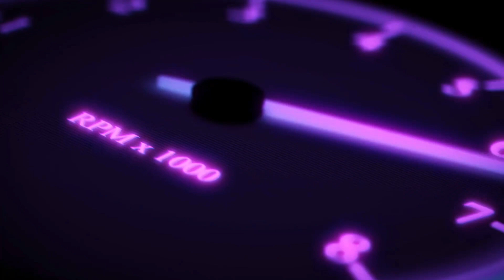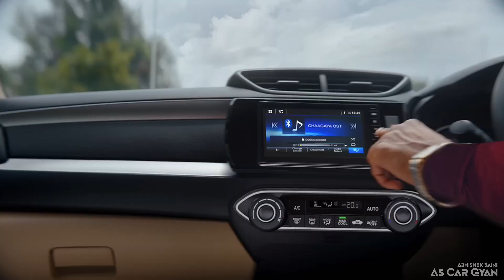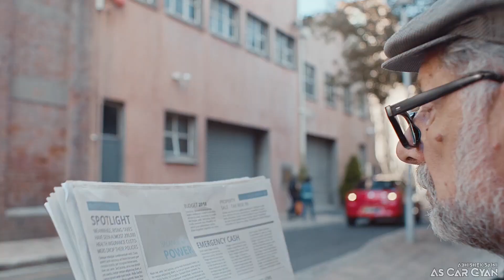Top 10 Best Selling Cars in India for March 2023 सबसे जायदा बिकने वाली गड़िया 🤯 || As Car Gyan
Welcome back where we bring you the latest updates on the automotive industry! In this video, we will be sharing the top 10 best-selling cars in India for the month of March 2023, based on the latest car sales report.

India's automobile market is always evolving, and car sales data provides valuable insights into the preferences of Indian car buyers. From compact hatchbacks to spacious SUVs, the list features a diverse range of cars that are popular among Indian consumers.

In this video, we will reveal the best-selling cars in India for March 2023, based on factors such as sales volume, market demand, and customer preferences. We will also highlight key features, specifications, and pricing details of each car to help you make an informed decision if you're considering buying a new car in India.

So, whether you're a car enthusiast, a potential car buyer, or just curious about the latest trends in the Indian automotive market, this video is a must-watch!

Let's dive into the list of the top 10 best-selling cars in India for March 2023!